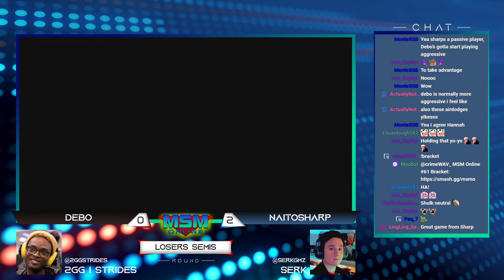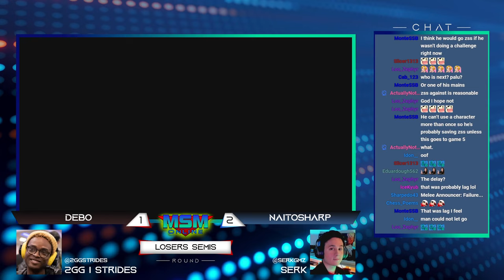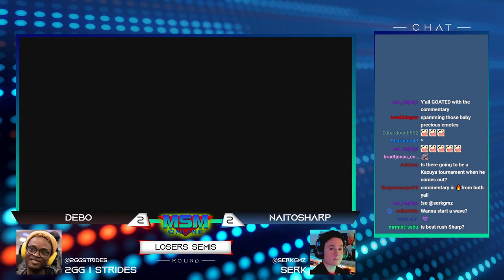MSM Online 61 - naitosharp (Random) Vs. Debo (Ness) - Losers Semis